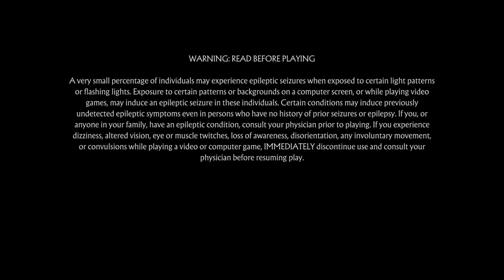Mortal Kombat 11_20230721193240